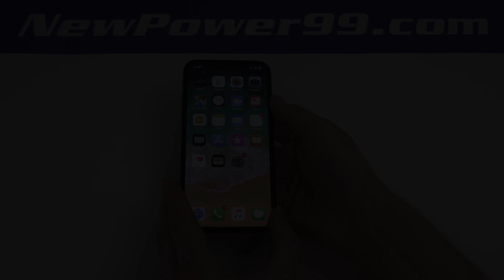How to Replace Your Apple iPhone X A1901 Battery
Part of the Complete Battery Installation Kit from NewPower99.com, this video provides a step by step demonstration of the procedure for replacing the battery in your iPhone X A1901 mobile phone. The Battery Installation kit contains a New High Capacity Battery, Battery Installation Video, and Special Tools required for battery replacement. Includes one year money back guarantee!